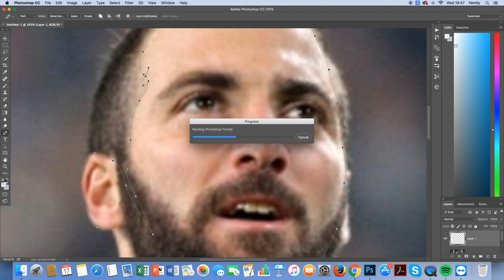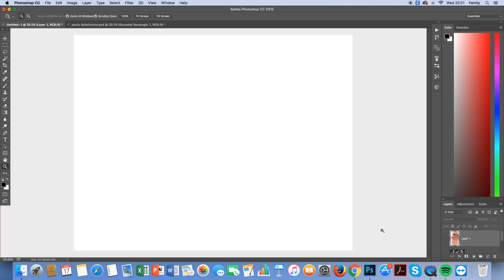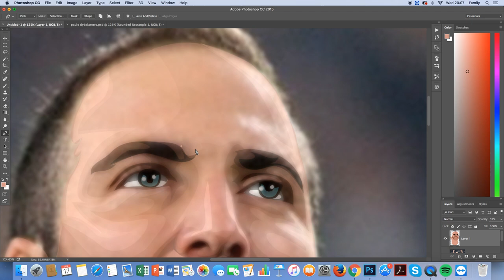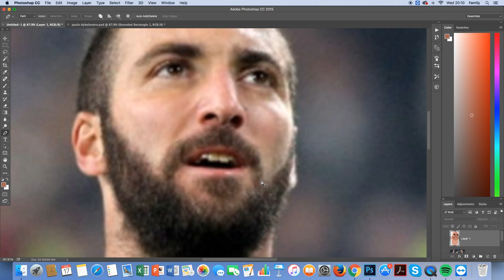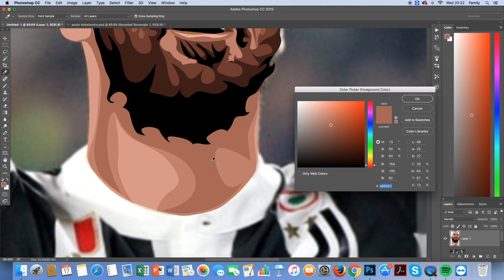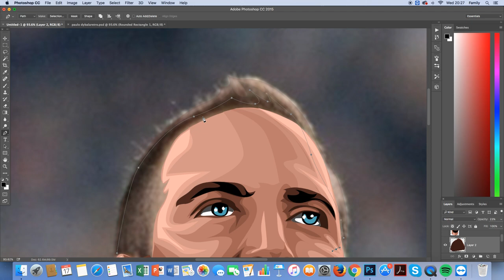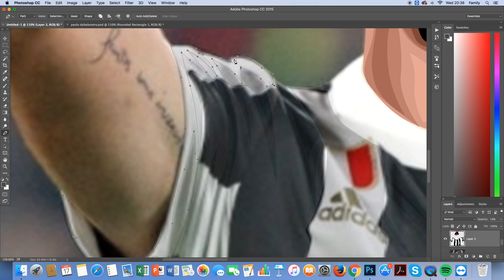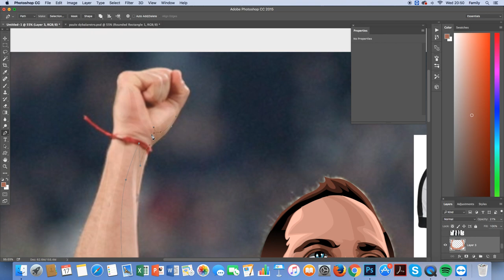Gonzalo Higuain | Juventus | Retro | Vector Speedart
Gonzalo Higuain vector speedart made from Photoshop.